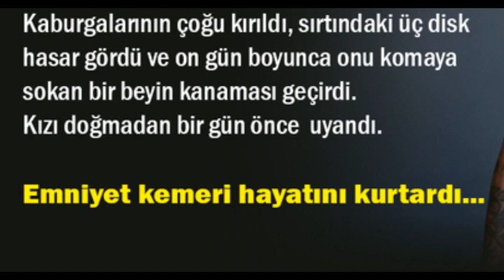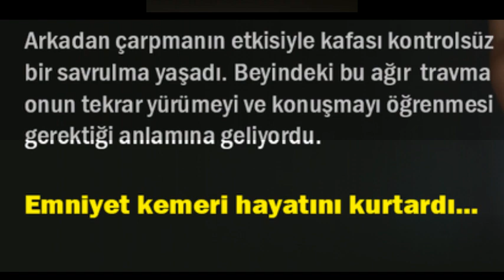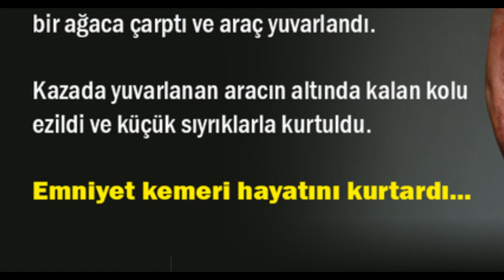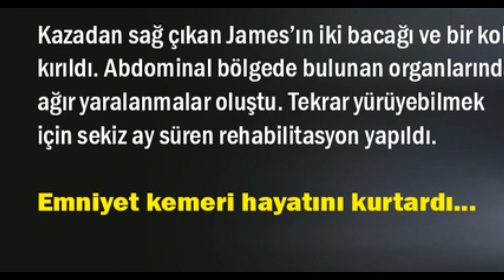Emniyet Kemeri Sayesinde Hayatta Kalan İnsanlar | laforizma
Emniyet kemeri sayesinde hayatta kalan insanların portreleri çok dikkat çekici sıradışı bir çalışma olmuş.
Trafik kazalarından emniyet kemeri sayesinde kurtulan insanlar, farkındalık yaratmak için bir araya gelmişler ve biz laforizma ekibi olarak bu sosyal sorumluluk projesini sizlerle paylaşmayı düşündük.
Trafikte emniyet kemerinin önemini vurgulamak isteyen NZ Transport Agency, ‘Belted Survivor’ kampanyasında trafik kazasından kurtulan 10 kişiye ulaşıyor ve insanları bilinçlendirmek için akıllarda yer edecek bir projeye imza atıyor. Yeni Zelanda’da kaza sebebiyle can kayıplarını ortadan kaldırmayı hedefleyen proje için bir internet sitesi oluşturuluyor ve her birinin hikâyesine bu internet sitesinde yer veriliyor. Emniyet kemeri takılmadığında kazadan sonraki görünümlerini özel bir makyajla canlandıran projeye beltedsurvivors.nz adresinden ulaşabilirsiniz. Üstelik benzer bir hikâyesi olan insanlar da bu internet sitelerine kendi deneyimlerini yazabiliyor.
Belted Survivor için hazırlanan internet sitesinde bu insanların gerçek kaza hikayelerine tek tek göz atmak mümkün. Kimi 10 gün komada kaldıktan sonra kızının doğumundan bir gün önce gözlerini açmış. Kimi emniyet kemeri sayesinde aracının dışına savrulmaktan kurtulup ölümün kıyısından dönmüş.
Kazalardan kurtulan insanları, kazanın vücutlarında yarattığı izlerle birlikte görüyoruz fotoğraflarda. Yaralar, ezikler, morluklar kazanın hemen sonrasında yaşadıkları durumu canlandırıyor. Ayrıca her birini hayata bağlayan o emniyet kemerinin izi de var vücutlarında. Makyaj stüdyosu PROFX, vücuttaki tüm bu izleri kazanın ilk günlerindeki gibi canlandırmış.
Künye:
Reklam veren: NZ Transport Agency
Ajans: Clemenger BBDO
Makyaj: PROFX
Görsel: Belted Survivor

Hayat Yaşamaktır...